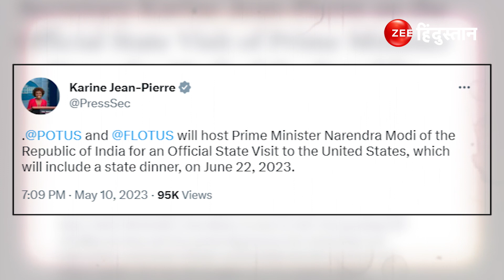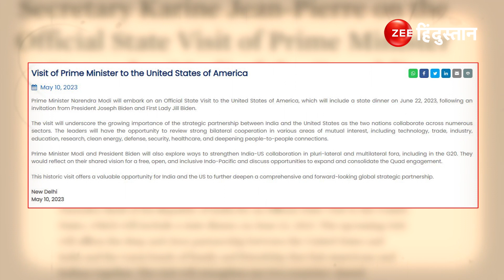चुनाव से पहले PM Modi को Biden ने डिनर पर क्यों बुलाया?| India America Relations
प्रधानमंत्री नरेंद्र मोदी जून में अमेरिका दौरे पर जा रहे हैं.व्हाइट हाउस की प्रेस सचिव ने आधिकारिक तौर पर इसकी घोषणा की है.उन्होंने बताया कि अमेरिकी राष्ट्रपति जो बाइडेन और फर्स्ट लेडी जिल बाइडेन पीएम की इस यात्रा की मेजबानी करेंगे.बाइडेन ने 22 जून को पीएम मोदी के सम्मान में एक रात्रिभोज का भी आयोजन किया है.

FOR THE first time in nine years, Prime Minister Narendra Modi will travel to the US for an official state visit from June 21 to 24, where he will be hosted by US President Joe Biden at the White House.

About Channel